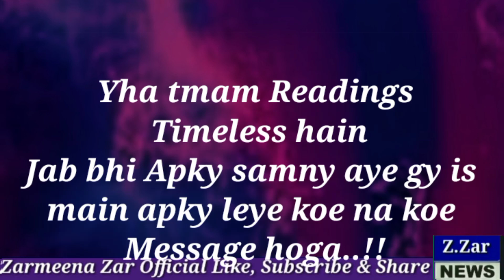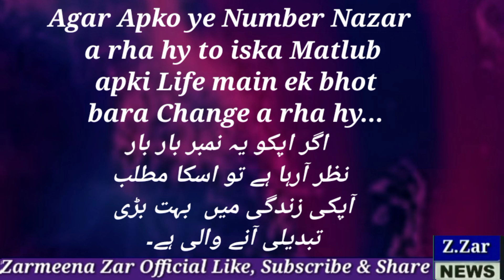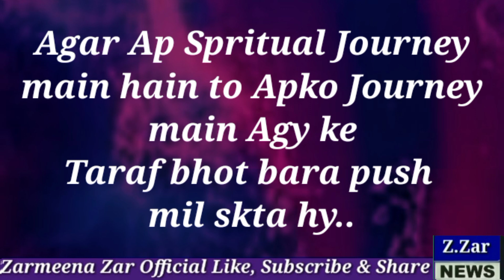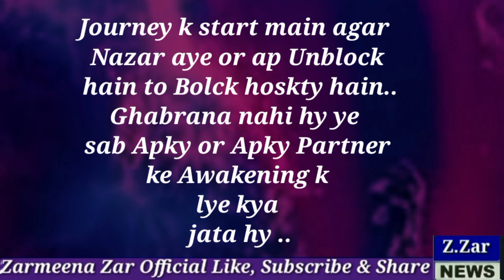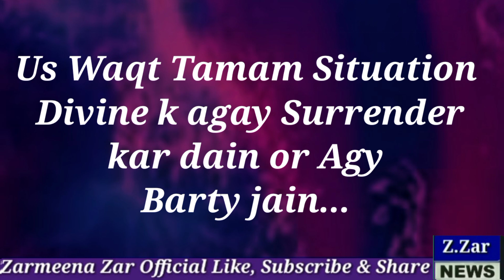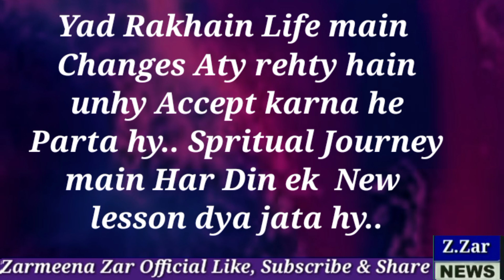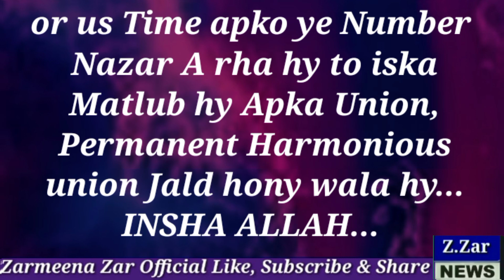Kya Apko angelnumber555 #5555 #555 Bar bar Nazar aty Hain? | Twinflame kuo dykty Hain no 5,55,555?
@Zar444SYEDAZARMEENAZAR |Kya Apko angelnumber555 #5555 #555 Bar bar Nazar aty Hain? | Twinflame kuo dykty Hain no 5,55,555? Hain?
|Timeless  Reading for all.

Must Watch
Recommended Readings
 Kya hota hy jab Ap apny Twinflame say Milty Hain..

Characteristics of Divine Masculine
k say hoty Hain Divine Masculine

Heavy purging Health issues |Divine Feminine par attacks horhy Hain?

8/8 Portal Energy Reading must watch